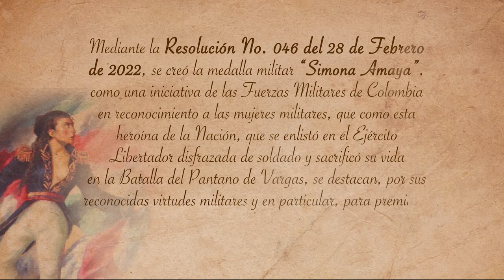Medalla 'Simona Amaya'